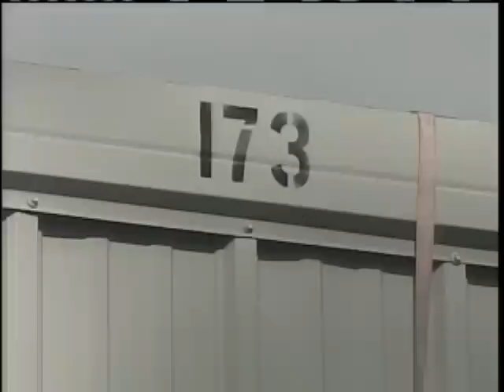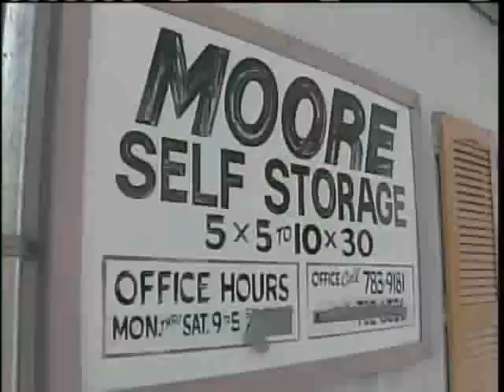Remains Identified As Kitty Wardwell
State Police say remains found in a Lewiston storage locker have been identifed as Kitty Wardwell, a woman missing for 28 years. News 8's Jim Keithley reports.